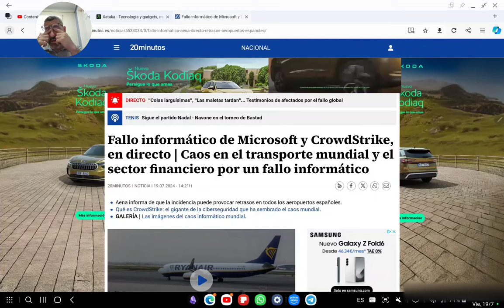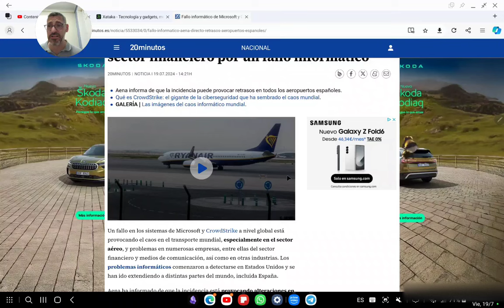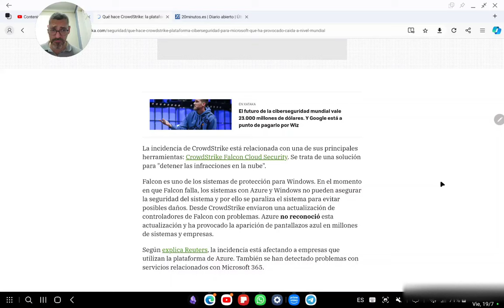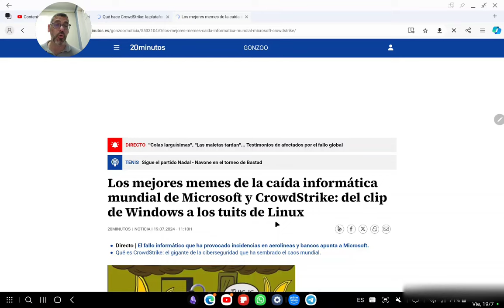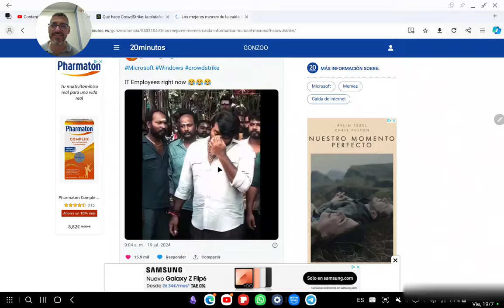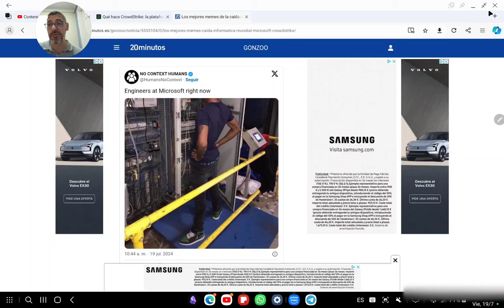Aeropuertos y banca cerca del colapso informático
El pantallazo azul es el protagonista de la operación salida.